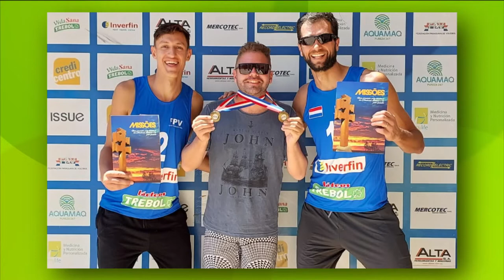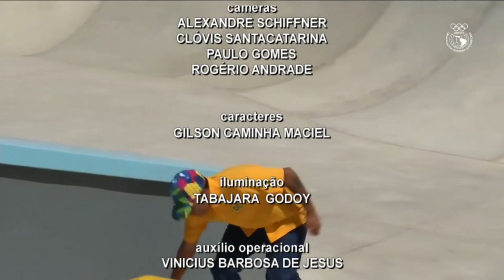TVE Esportes - 04/10/2022